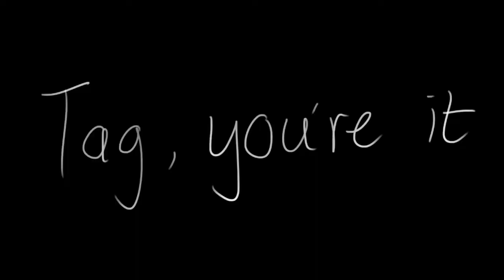ERIN final cut